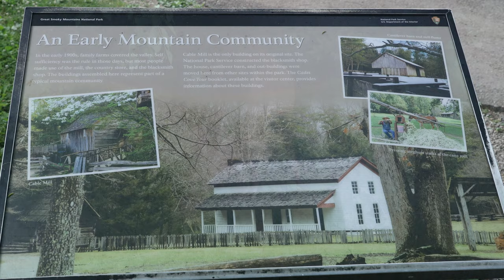Cades Cove of The Great Smoky Mountains in 4K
One of the best places we visited on our trip. Cades Cove is  surrounded by mountains and is one of the most popular destinations in the Great Smokies. It offers some of the best opportunities to see wildlife.. We saw a number of white-tailed deer, black bears,  turkey, raccoon and a few other animals.

cades-cove